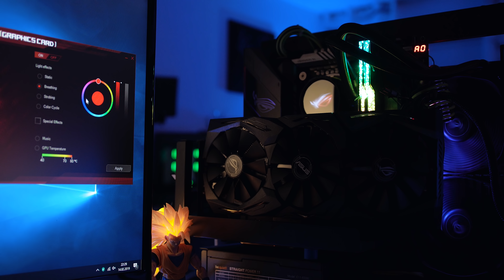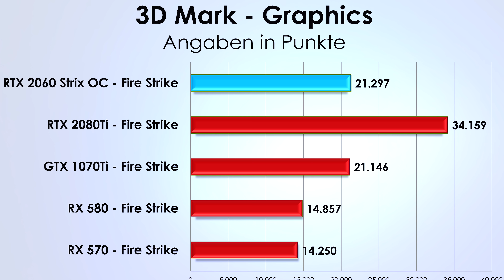Diese RTX 2060 ist FAST so schnell wie eine RTX 2070 | ASUS Strix RTX OC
Ich teste die ASUS ROG RTX 2060 OC die FAST so schnell ist wie eine RTX 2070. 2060 vs GTX 1070Ti Vega 64 und RX 580 in Battlefield 5, Forza Horizon 4, PUBG und mehr! DAS sollte jeder haben

ASUS RTX 2060 Strix OC
ASUS RTX 2060 Dual (GÜNSTIGER)

♦Test-Hardware♦
i9 9900K
16GB RAM
ASUS Z390 Gene

♦Meine Grafikkarten Empfehlungen♦
Grafikkarte für 180 Euro
Grafikkarte für 200 Euro
Grafikkarte für 500 Euro